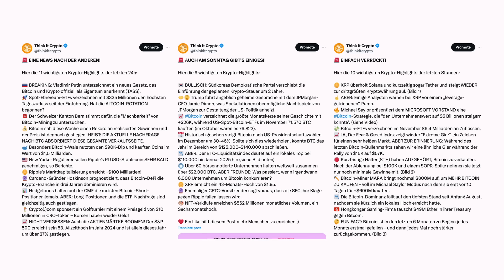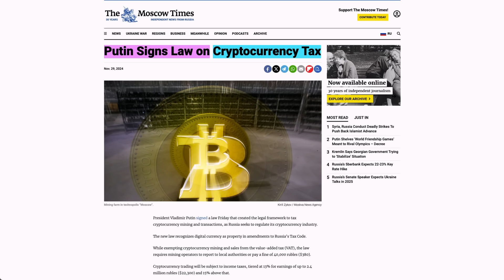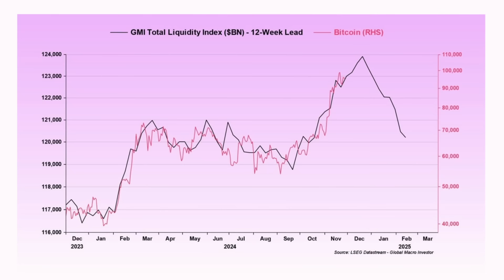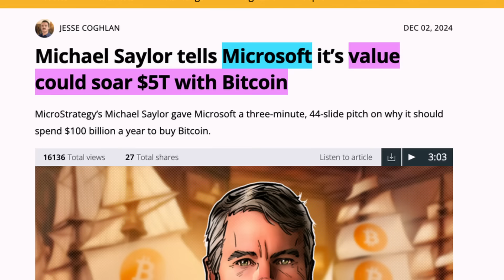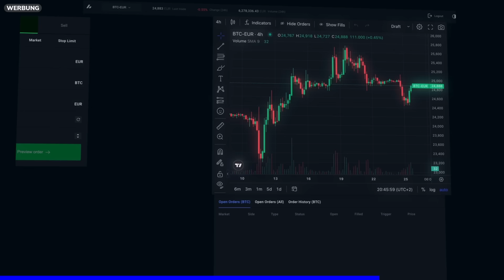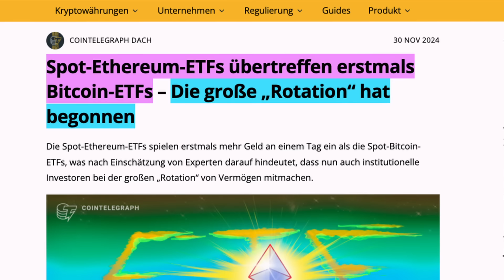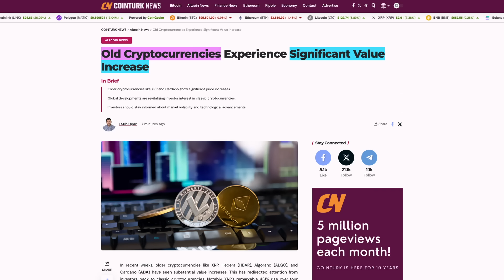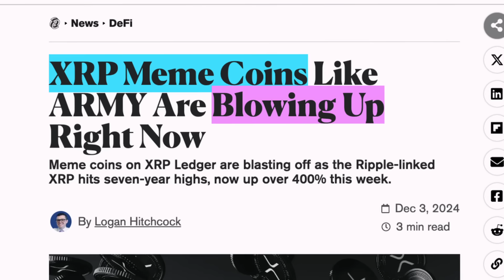HAMMER BITCOIN & XRP NEWS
🔹 BITVAVO (powered by Hyphe) - 10€ BONUS + 10.000€ freies Volumen 🔹

🟠 MEIN BITCOIN KISSEN

📕KAPITEL📕
0:00 - INTRO
0:58 - BITCOIN KISSEN
1:16 - PUTIN BTC GESETZ
1:54 - BERN
2:04 - NOVEMBER/DEZEMBER
2:33 - LIQUIDITÄTSINDEX
3:08 - TRUMP
3:51 - MICROSOFT
5:04 - MARA
5:37 - BITVAVO - GÜNSTIG BITCOIN & CO. KAUFEN!
6:13 - USA VERKAUFEN?
7:00 - ETHER ETFS
7:32 - XRP
8:51 - ALTCOIN SEASON!